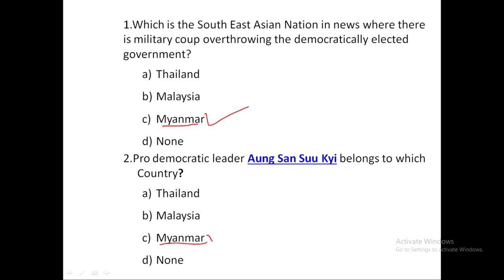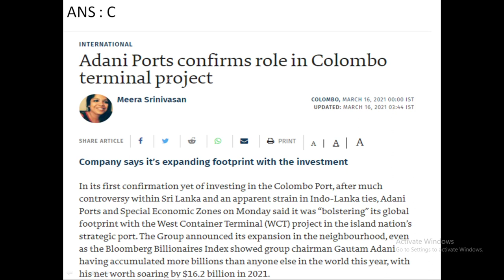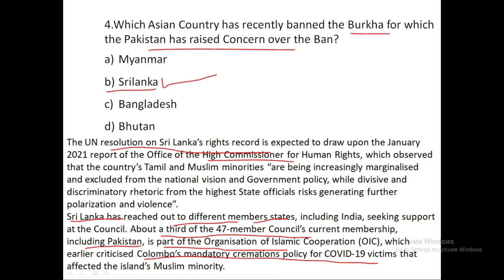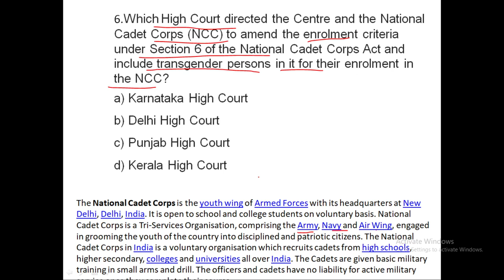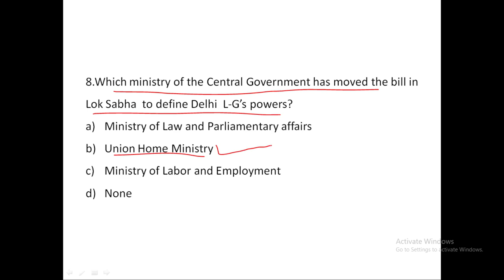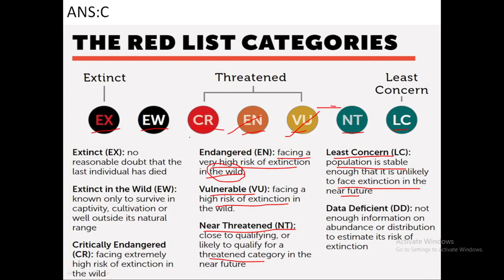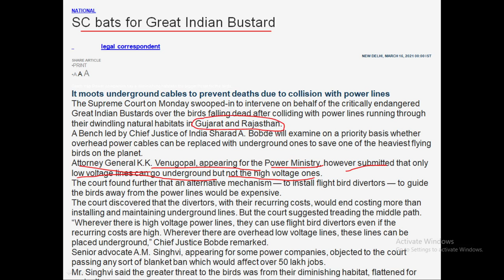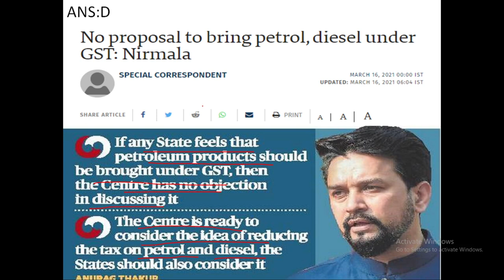16th March Daily Current Affairs 2021 MCQs | Current Affairs Today | Siddaganga Academy